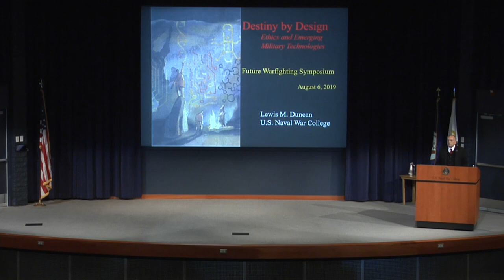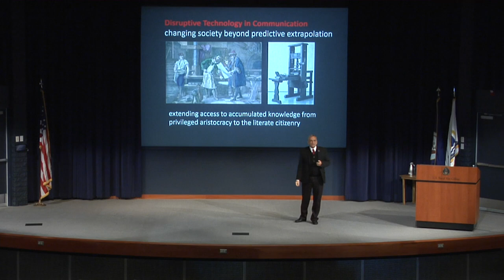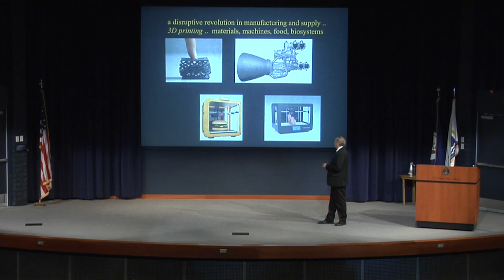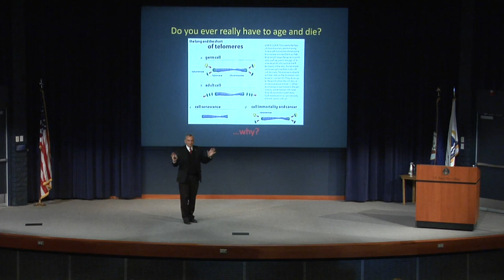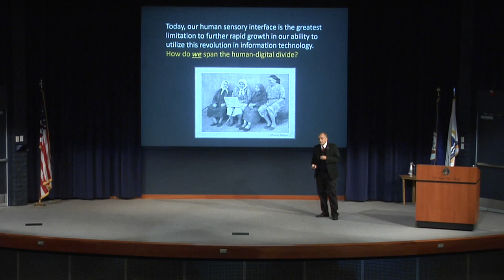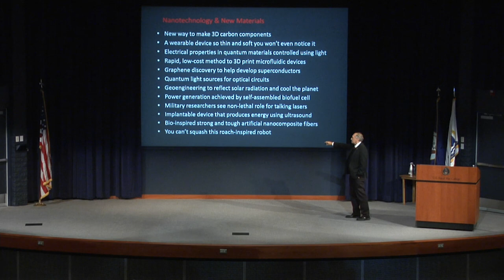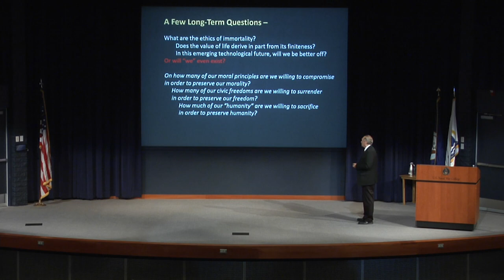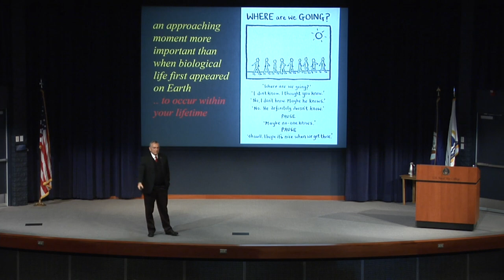2019 Future Warfighting Symposium: Lewis Duncan, Ethics and Emerging Technology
The U.S. Naval War College held its Future Warfighting Symposium Aug. 6-8, the third year of an event focused on cyber warfare, the pace of technological change, space and the impact of social media on conflict.